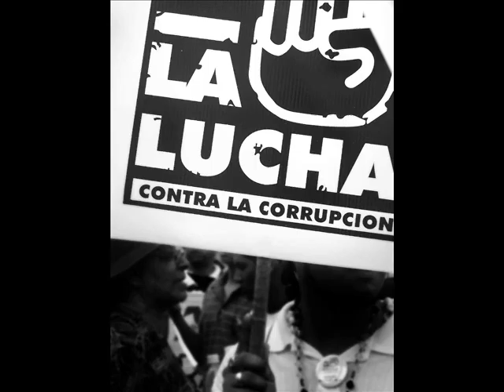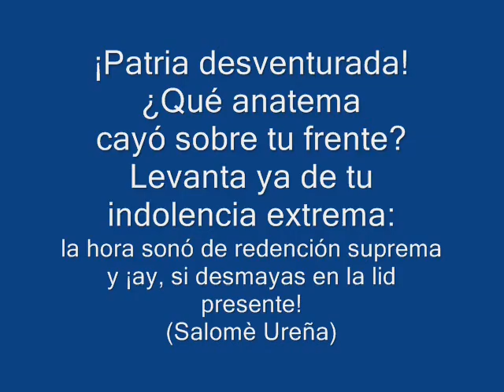Oda a la corrupción -Samuel Santana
La corrupción es un cáncer que destruye la riqueza del pueblo, su felicidad y su paz. Lo mismo el futuro de las generaciones.
!Luchemos todos contra ella!
!Despierta pueblo dominicano!
!Despierta América Latina!
Llegó la hora.